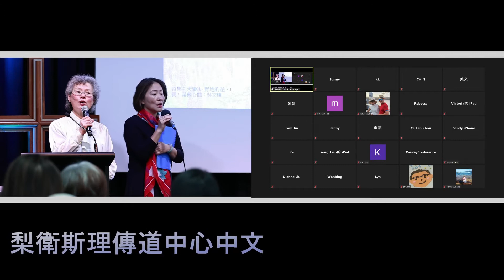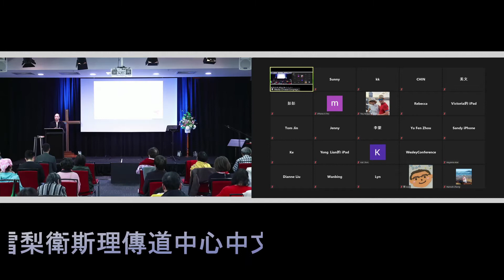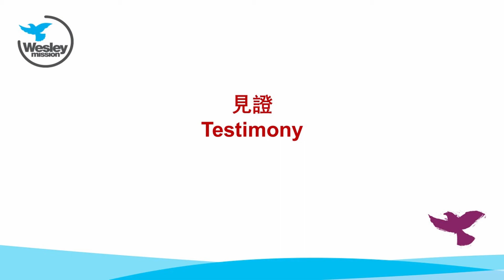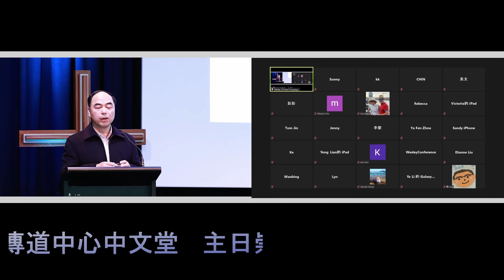2021 0531 敬拜讚美 & 見證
00:00 前言
0:45 耶穌給你平安
3:42 野地的花
5:56 信靠耶穌真是甜美
9:40 野地的花(清唱）
12:05 錢凱慶弟兄見證